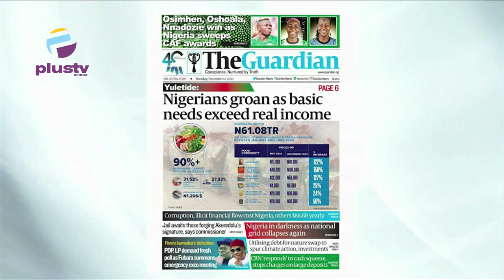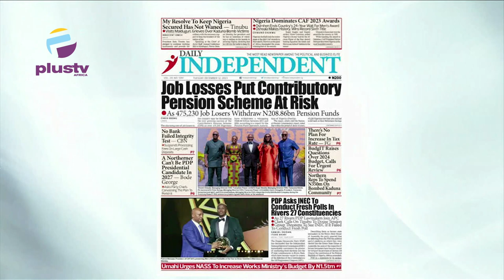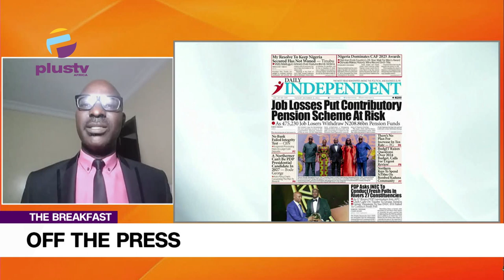Nigeria Sweeps CAF Awards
Chris Kehinde Nwandu, Public Affairs Analyst Joined Nyamgul Agaji And Rume to review the biggest stories in Newspapers today.